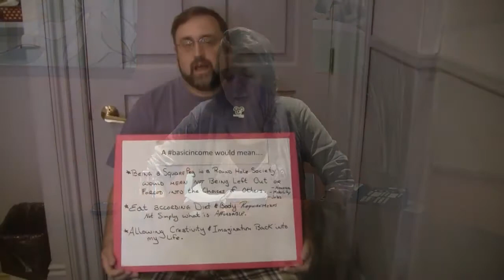International Basic Income Week Videothon - Contributions from Canada 2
As part of our International Basic Income Week Videothon we have asked Basic Income Activists all over the world to take a short video of their events, or to take short videos of people explaining why they support a universal basic income.

Throughout International Basic Income Week (Sept 18-24) we will be posting the videos as they come in and then at the end of the week we will stitch together all of the videos from around the world into one big video that will be released for the Great Global Basic Income Videothon on the last day of IBIW.